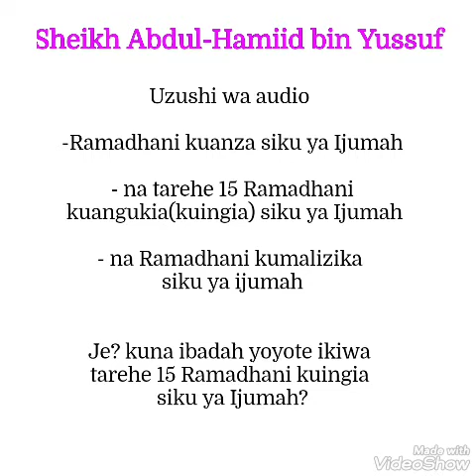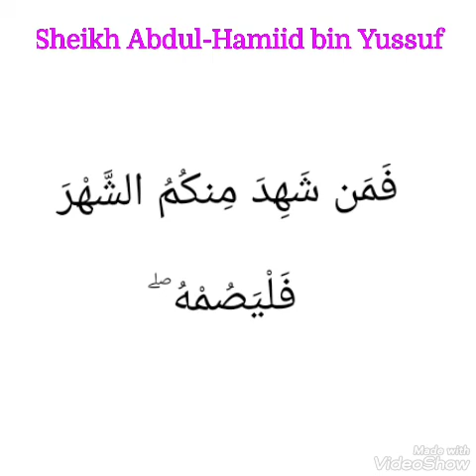Uzushi wa Terehe 15 Ramadhan kuangukia ao kuingia Siku ya Ijumah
Sheikh Abdul Hamiid bin Yussuf Mahmud